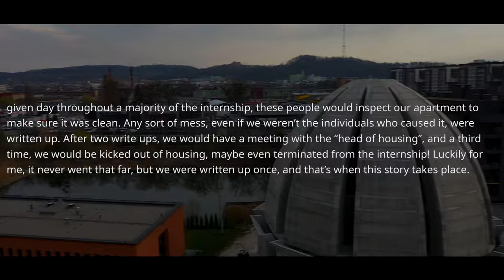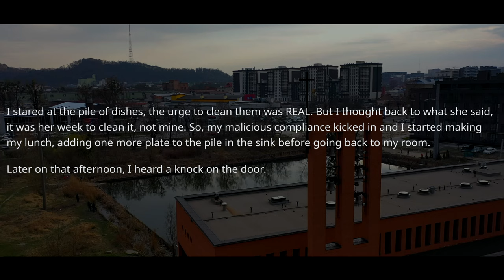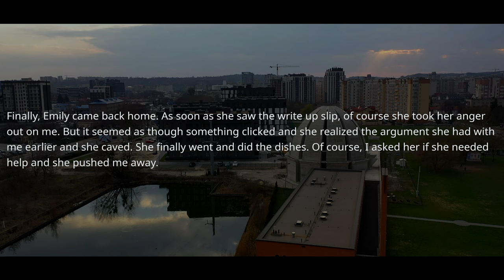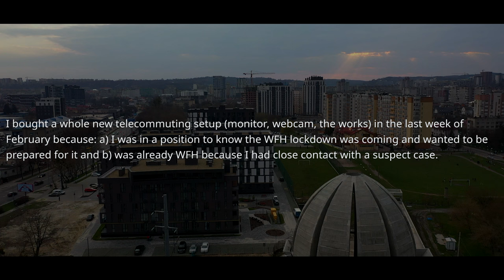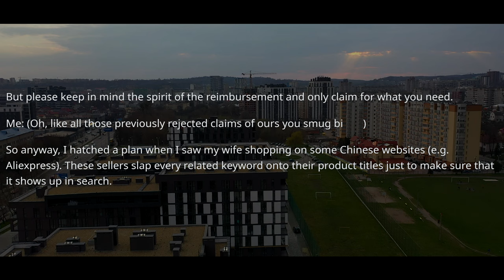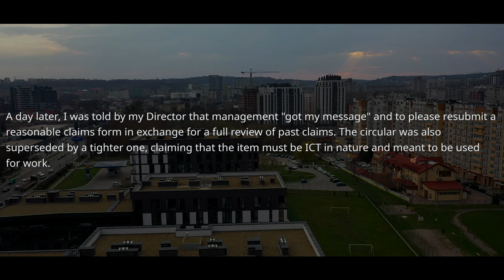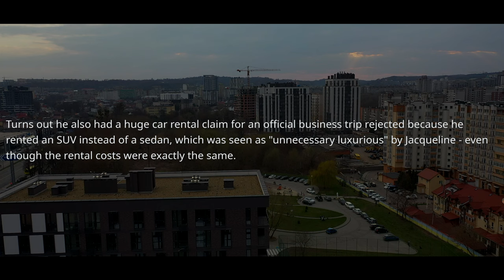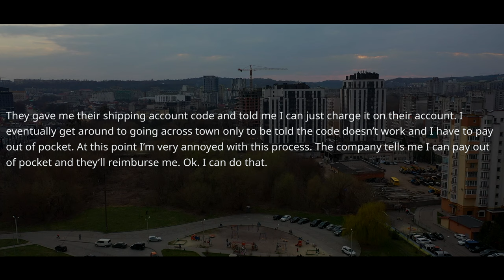HR Manager FIRED Me And Demands To Send Them My Work Laptop Asap! Boss, Your Code Doesn't Work! r/MC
0:00 - Story 1
5:38 - Opinion and my comments
6:26 - Story 2
11:54 - Opinion and my comments
12:42 - Story 3 & Opinion